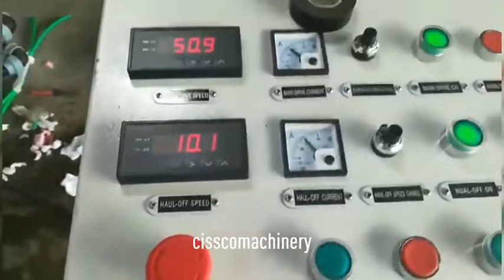HDPE Silicone Multiduct Bundling Pipe Machine HDPE Silicone optical cable micro duct making machine